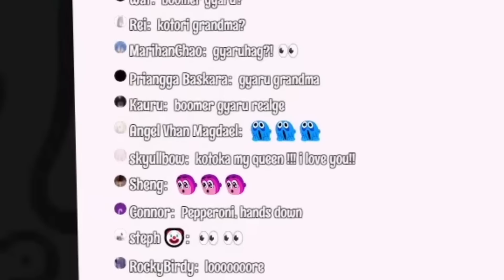Xsoleil First Week Moments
heh heh

Stream Sources